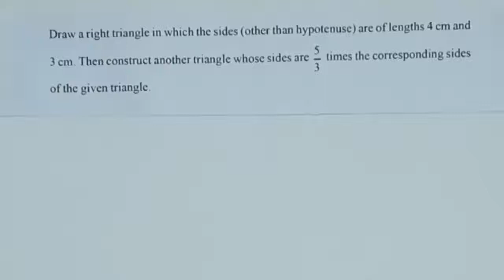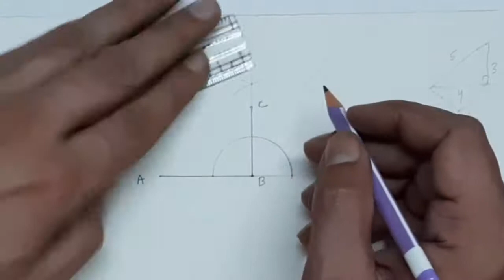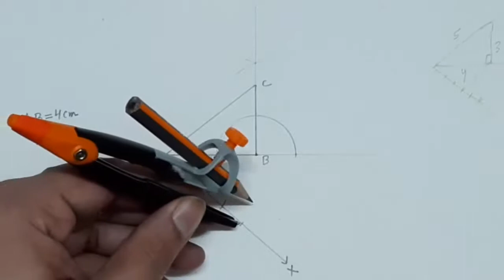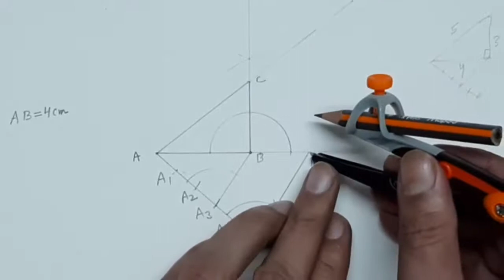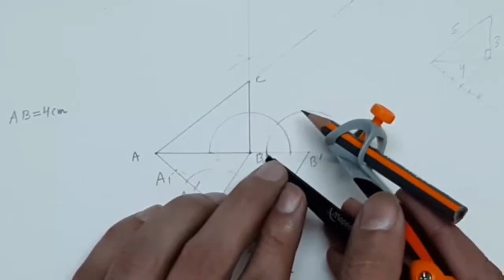Construction of Similar Triangles | Q03 | Class 10th [Hindi]